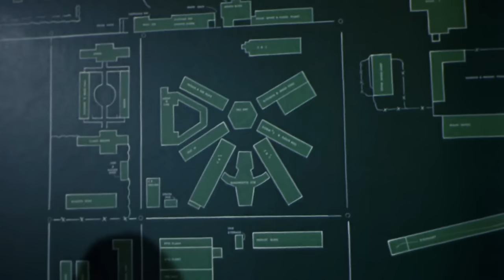Riot | English Full Movie | Crime Drama Thriller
In the film, chaos erupts when a tense standoff between law enforcement and a group of disgruntled citizens spirals out of control, igniting a wave of unrest that shakes the very foundation of society. As the situation escalates, hidden agendas and deep-seated grievances come to light, revealing the dark undercurrents that fuel the conflict. With danger lurking at every corner, those caught in the turmoil must navigate shifting alliances and make impossible choices to survive. This gripping narrative explores the complexities of human emotion and the fight for justice, inviting viewers to witness the unraveling of order and the quest for redemption amidst the turmoil. Don’t miss this electrifying journey into the heart of desperation and determination!

Starring: Jim Brown, Gene Hackman, Mike Kellin

Directed By: Buzz Kulik